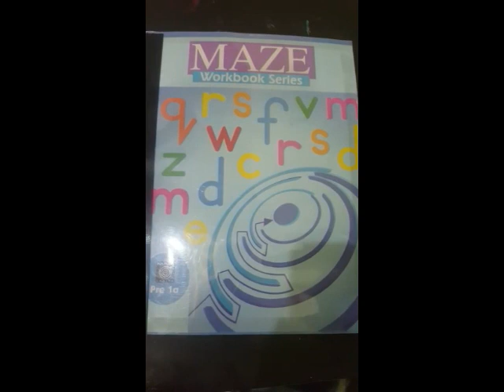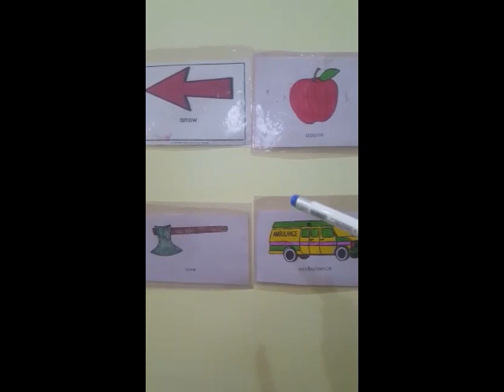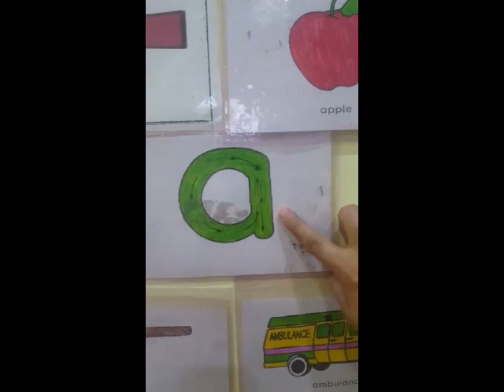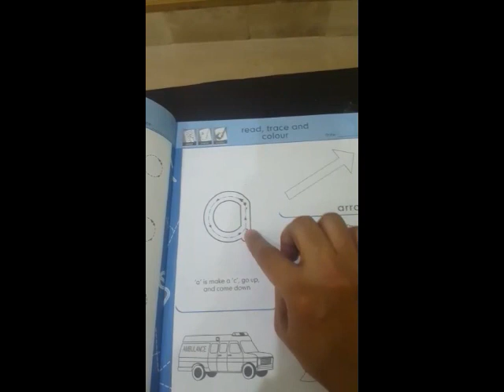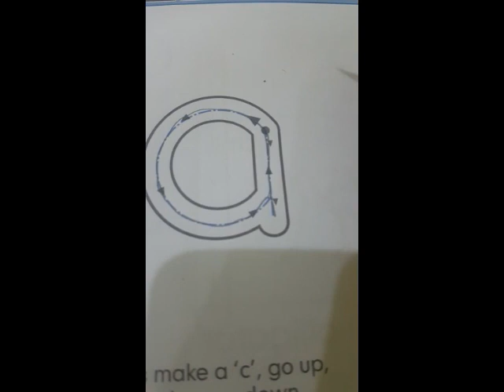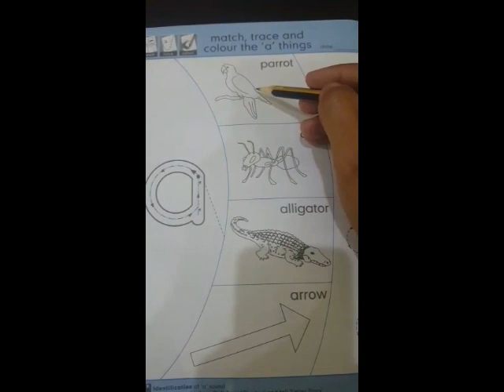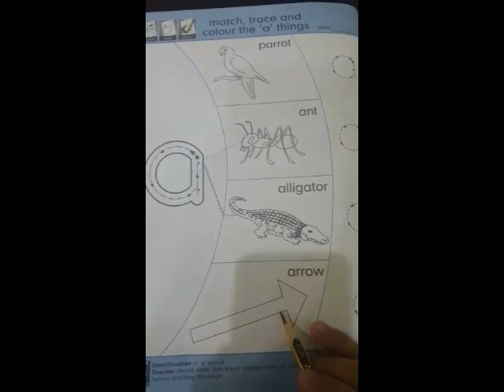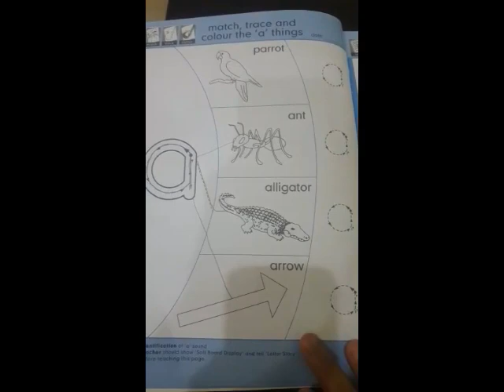Class pre 1 eng Lec 5